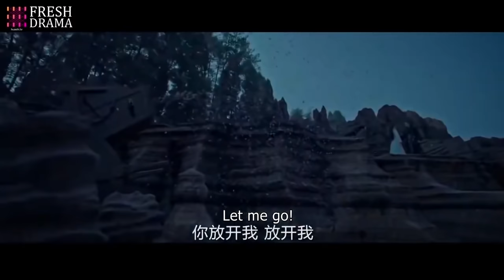💕Romantic story of the "demon couple" - All for sweet and kiss sences│The Legends│Fresh Drama+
Subtitles: English [CC]

Audio languages: Chinese